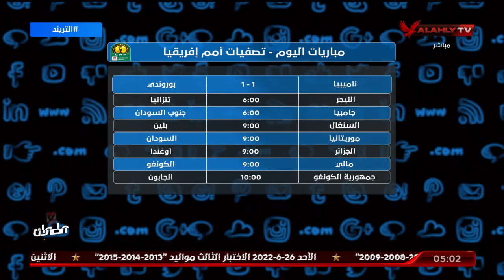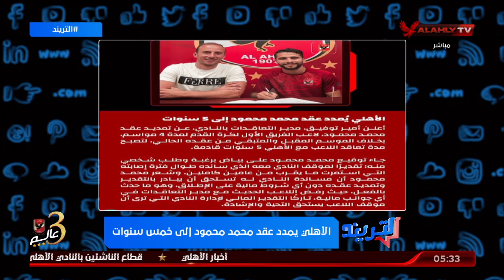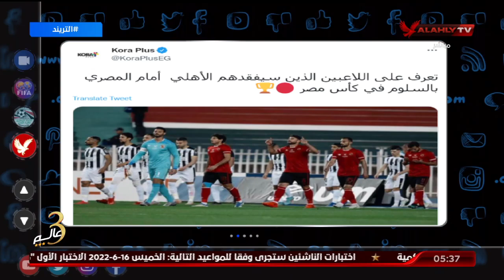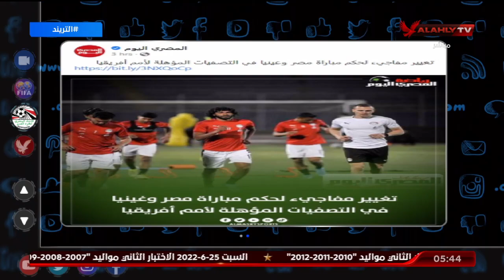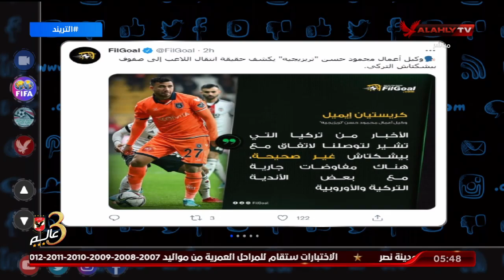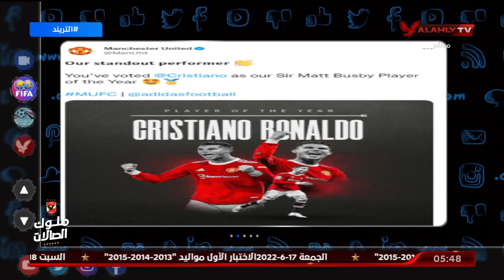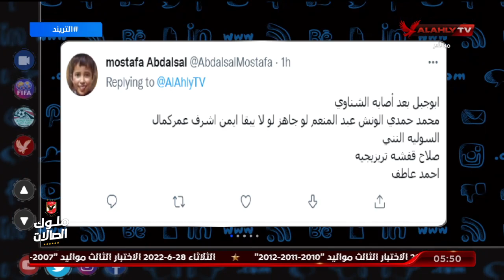حلقة التريند كاملة | امير هشام | 4-6-2022